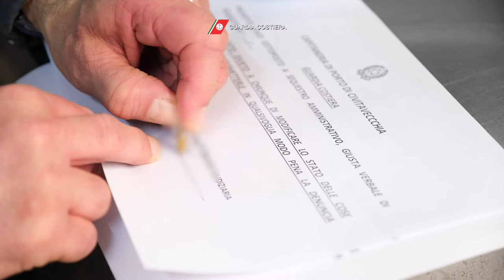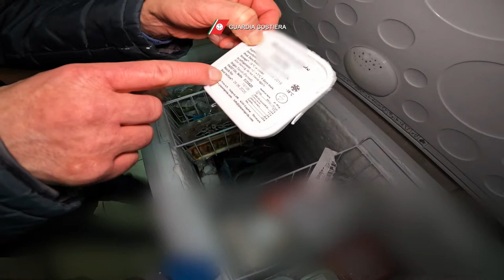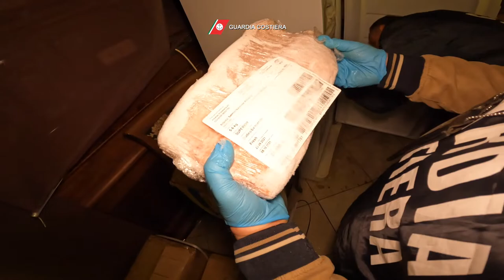Operazione Metropoli Guardia Costiera 2022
Operazione Metropoli della Guardia Costiera sulle grandi città Roma e Milano